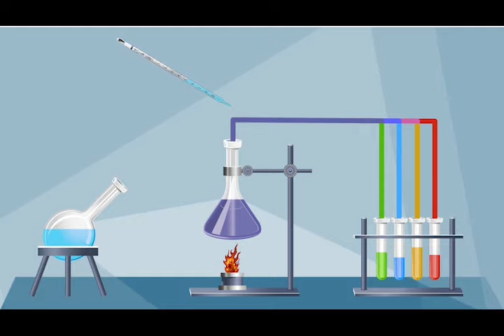Preparation of MS Media | Agriculture Biotechnology (Practical) | BT613P_Lecture01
BT613P - Agriculture Biotechnology (Practical),
Practical Lecture01: Preparation of MS Media,